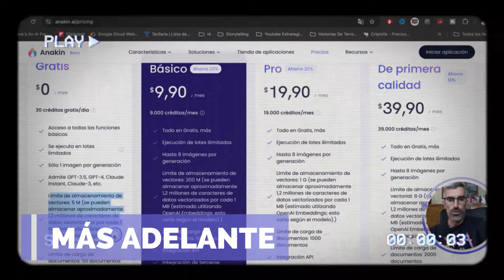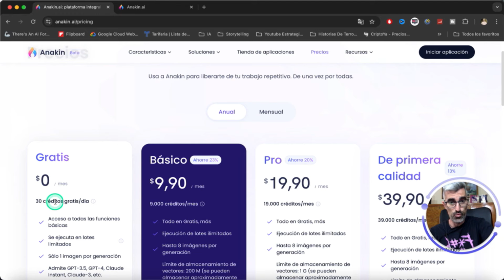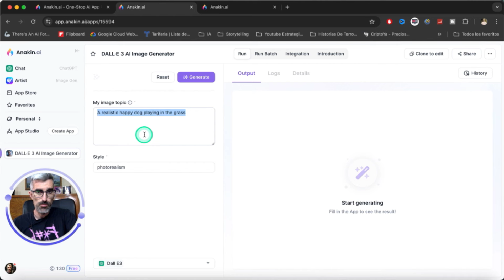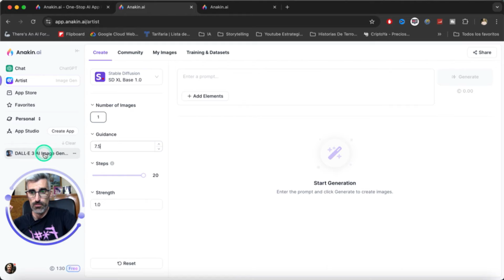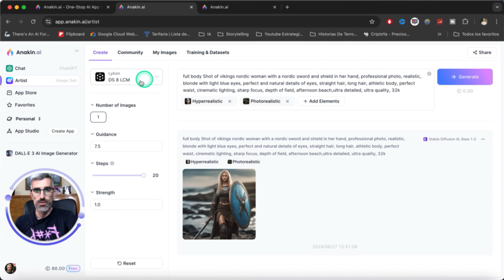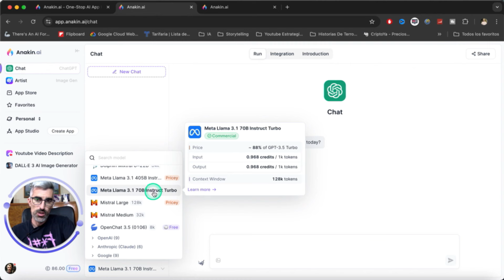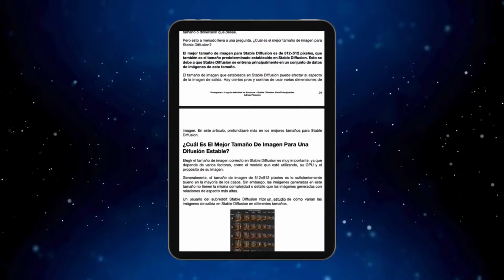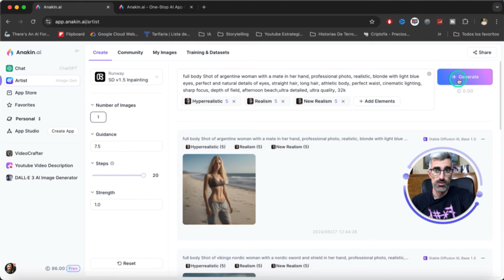ANAKIN AI: La herramienta definitiva para creadores de contenido ¡Gratis!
📕 Descargar gratis el E-book "Promtear: La guía definitiva de Fooocus" para crear contenido con IA. Encontra las instrucciones para descargarlo en el primer comentario fijado.

Descubre ANAKIN AI, la plataforma de apps de IA todo en uno. Explora más de 1000 apps de IA, incluyendo ChatGPT, Claude, Stable Diffusion y DALL·E, para crear contenido, generar imágenes y más. ¡Personaliza tu propia app de IA!

00:00 Introducción
00:47 Presentación de Anakin AI, funciones y planes
04:27 Uso de Apps de generación de Imágenes y comparativa
10:04 Uso de Apps de generación de guiones para youtube
13:52 Guia Promptear y Cupón exclusivo 80% off
15:37 Otros modelos y estilos para crear imágenes
16:52 Conclusiones

🔶 BTC - Red Nativa BTC: bc1qf54y3r4pycwsq4nu0xn6qlq8urfqnvzrqr5va2
❇️ USDT - Red Tron: TKdLzaRBPELaWq48u2bwbEs3BexZ7S5JxH

👨🏻‍💻 Mi Setup

▶️ Luces principales
▶️ Luz de aro
▶️ Soporte del Celular para el Trípode

👥 ¿Te encantó el contenido?
Haz clic en el corazón que dice "Súper Gracias"

🤝 ¿Listo para colaborar?